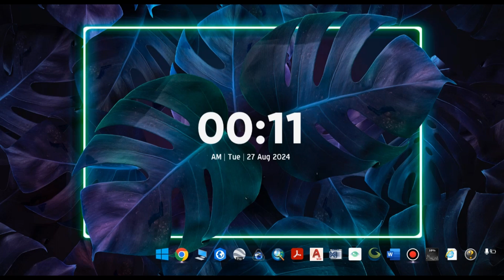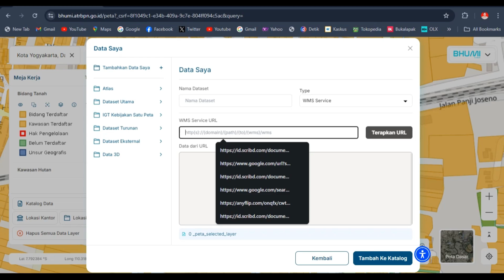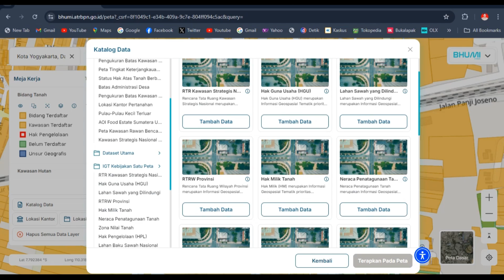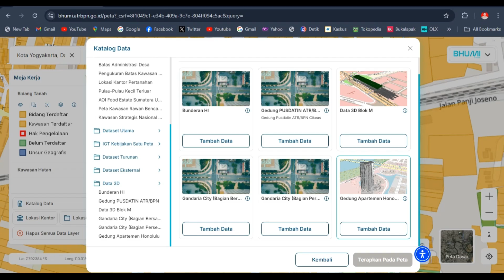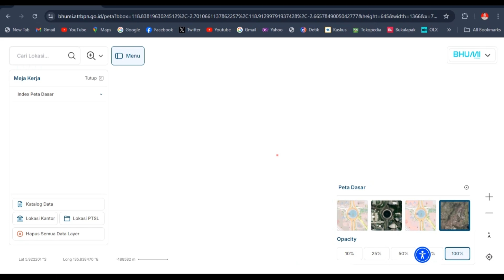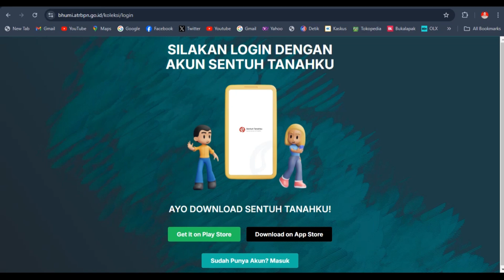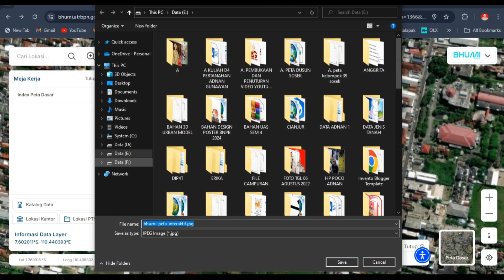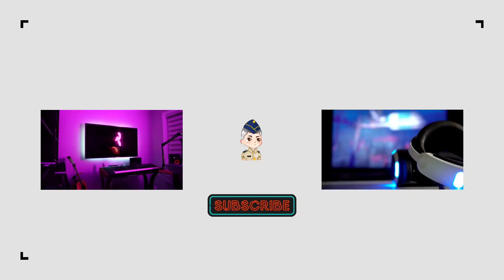Visualisasi Data Pertananan Melalu Web Bhumi ATR/BPN | Badan Pertanahan Nasional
Dalam video ini, kami membahas cara menggunakan platform BHUMI dari ATR/BPN untuk visualisasi data pertanahan di Indonesia. BHUMI adalah sistem inovatif yang memudahkan akses dan analisis data pertanahan secara online, mendukung transparansi dan efisiensi dalam pengelolaan tanah. Simak langkah-langkah mudah untuk mengakses, mengolah, dan menampilkan data pertanahan dengan menggunakan fitur-fitur yang ada di BHUMI.